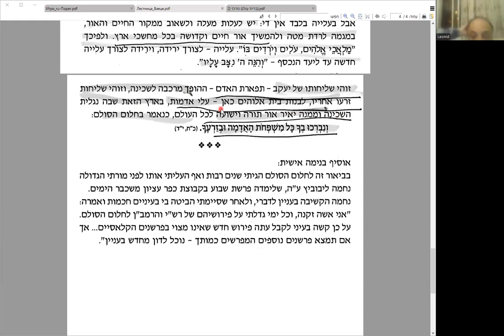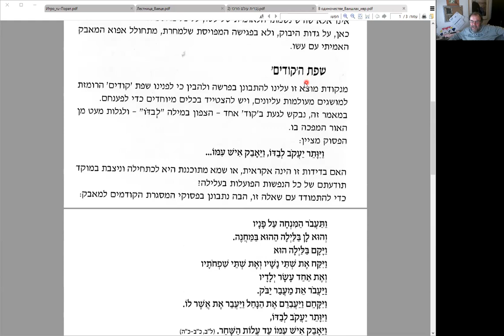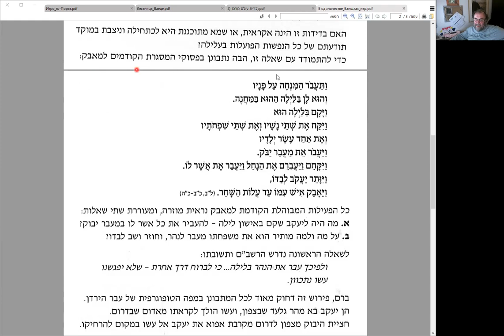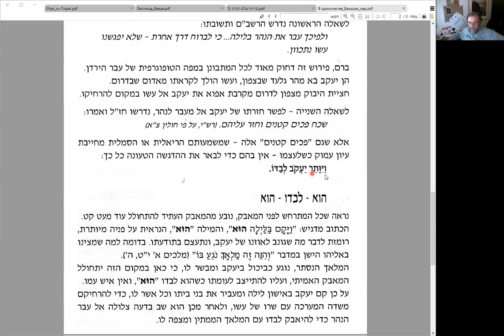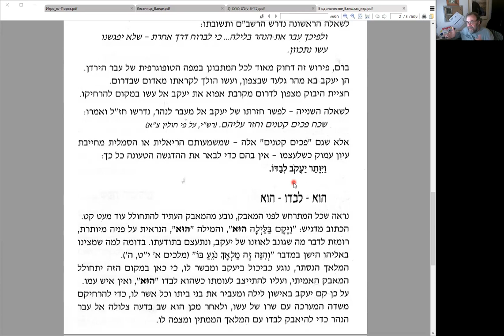"Лестница, имя которой Человек" | Раздел Ваеце, окончание; "Великое одиночество" | Раздел Ваишлах"